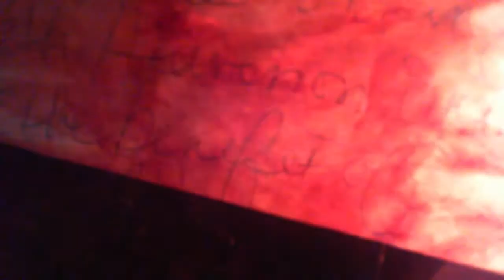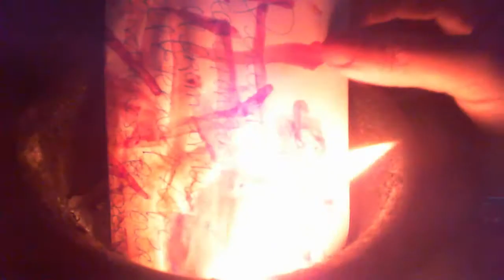Blood Over Intent ♡ டிசம்பர் 5, 2020 • நோக்கம் மீது இரத்தம்